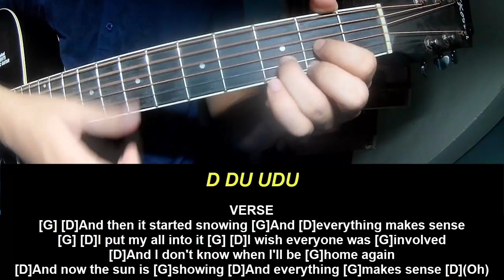Guitar Tutorial Dominic Fike Coast2coast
Today, I will share with you Guitar Tutorial Dominic Fike Coast2coast